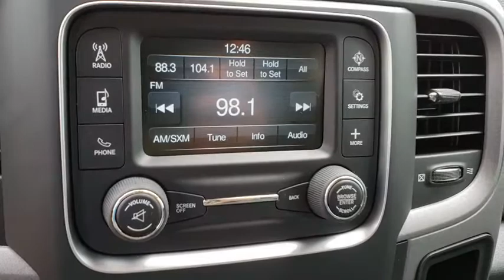2018 Ram 1500 Orlando, Hunter's Creek, Kissimmee, Windermere, Davenport, FL G264216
Granite Crystal Metallic Clearcoat New 2018 Ram 1500 available in Orlando, Florida at Central Florida Chrysler. Servicing the Hunter's Creek, Kissimmee, Windermere, and Davenport, FL area